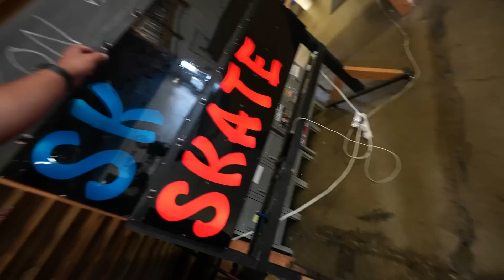AARON KYRO VS KHAYRI! ANYTHING COUNTS GAME OF SKATE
Khayri, the 12 year old skateboard prodigy is back to once again challenge Aaron Kyro to a game of skate! This time they're playing an Everything Counts Game of Skate which literally means that ANYTHING around the entire park counts (as long as they call it)! Who will win tonight, the 12 year old or the 39 year old skateboarder?